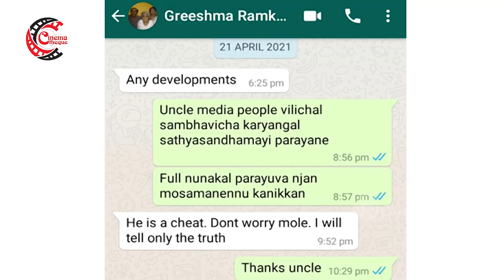ആദിത്യനും ഗ്രീഷ്മയും തമ്മിലെന്ത് | Interview with Greeshma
ആദിത്യൻ അമ്പിളി
കഥയിലെ വില്ലത്തി
മനസ്സ് തുറക്കുന്നു